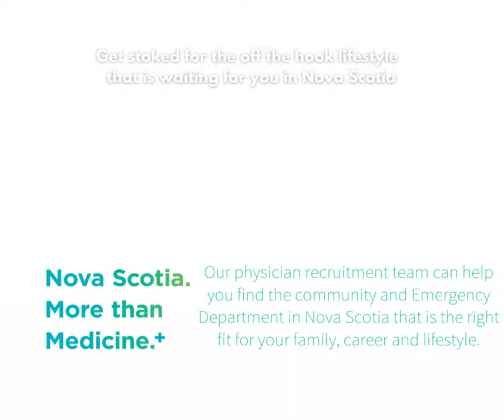CAEP Video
Nova Scotia Video for Canadian Association of Emergency Physicians